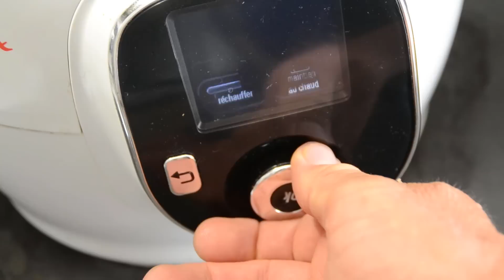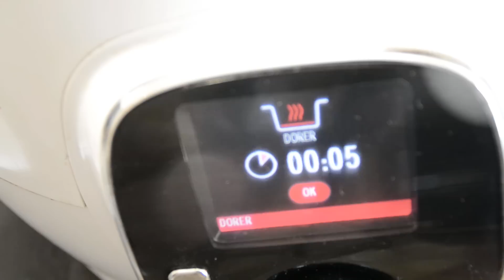Pommes de terre rissolées au cookeo